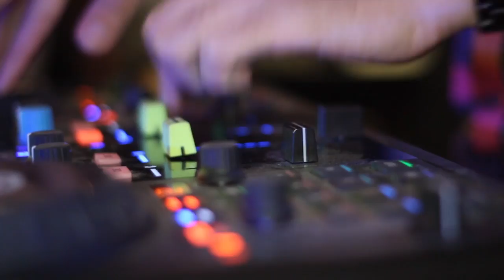BEER OLYMPIC 2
WE ARE BACK WITH OUR ANNUAL EVENT THAT YOU'VE BEEN WAITING FOR!
"BEER OLYMPIC TONGUE & GROOVE 2"

100 CONTESTANT'S!! 1500 BOTTLE'S!!

ONLY AT "TONGUE N GROOVE" THE PLACE THAT KNOWS HOW TO SPOIL YOUR TONGUE AND GROOVE YOUR DAY.

RUKAN CROWN GOLF BLOK B NO. 36-37, PANTAI INDAH KAPUK. JAKARTA-UTARA.

FOR INFO:
BB PIN - 28F08400
TWITER - @TONGUENGROOVE_

Song:
 "Armin Van Buuren-This Is What It Feels Like (feat. Trevor Guthrie) [W&W Remix]", sound recording administered by:
SME
Roster Music
Kontor Records
Believe
Armada Music
"Showtek-Showtek - Booyah (feat. We Are Loud, Sonny Wilson) [Original Mix]", sound recording administered by:
SME
Base79 Music
e-Muzyka
Spinnin' Records
Time S.p.A. - KiverDigital
Believe
Golden Dynamic
News NV